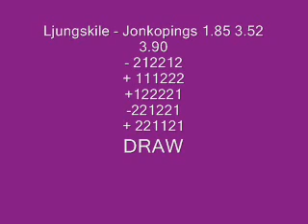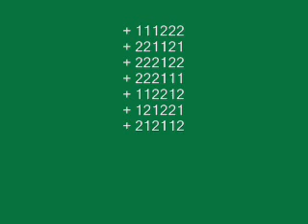WINNER.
YOU CAN HAVE GOOD SPORT PREDICTIONS